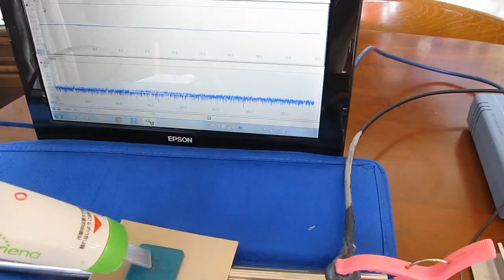‹樹脂部材›を利用した超音波 Resin、Plastic、・・